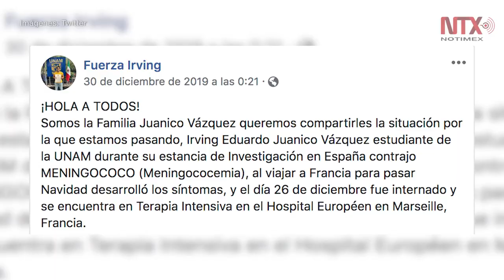Apoya Embajada de México en Francia a estudiante y a su familia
La Embajada de México en Francia ha brindado apoyo permanente desde el primer momento en que se supo de la gravedad del estudiante mexicano Irving Eduardo Juanico Vázquez hospitalizado en Marsella, luego de que se diagnosticó que contrajo la bacteria conocida como meningococemia.